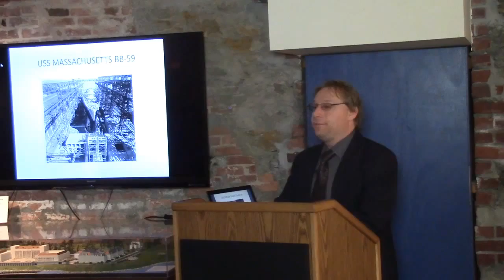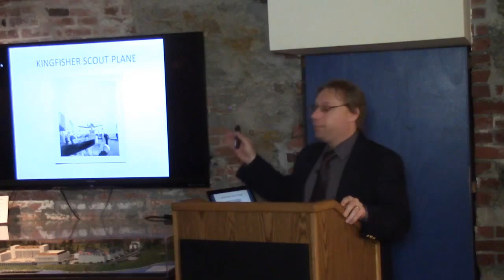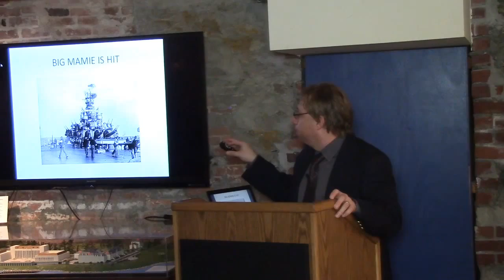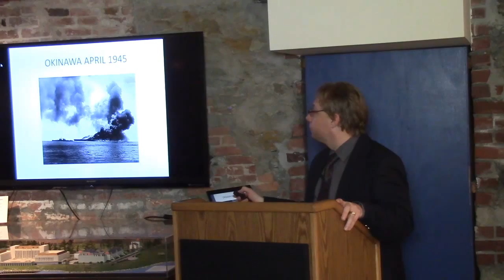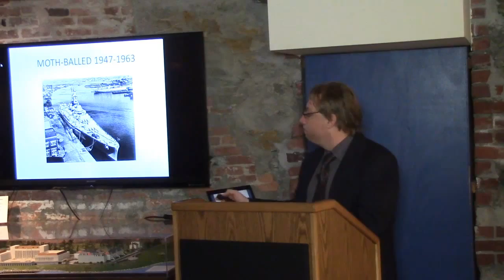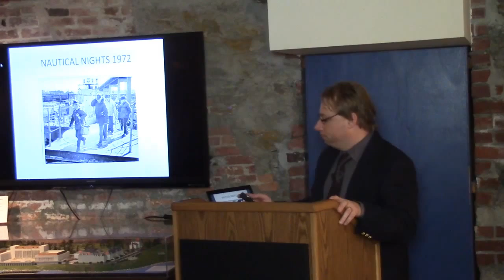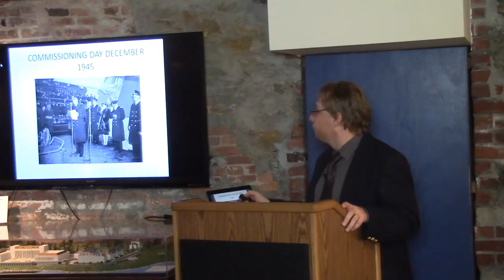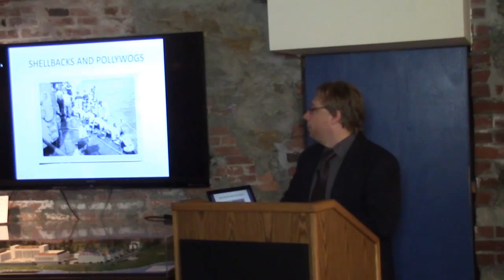8 Bells Lecture | James Gay: Battleship Cove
James Gay, "Battleship Cove," Eight Bells Book Lecture, Naval War College Museum, Jan. 22, 2015.

This book tells the story of the Commonwealth of Massachusetts’s official memorial for events remembering September 11.  Beginning with the opening of the battleship USS Massachusetts in 1965, the Fall River Navy has continued to grow. The vessels include the submarine Lionfish, destroyer Joseph P. Kennedy Jr., and PT boats 617 and 796. Battleship Cove is one of the most popular attractions in southeastern Massachusetts.